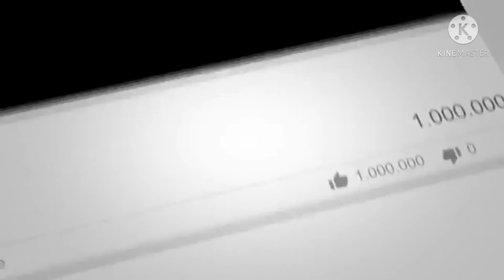How To Draw Rabbit Paints On Egg || Cute Rabbit Cartoon Easy Drawing || Step By Step Drawing Lessons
How To Draw Rabbit Paints On Egg || Cute Rabbit Cartoon Easy Drawing || Step By Step Drawing Lessons For Kids

Hello Viewers,
Here's a special drawing lesson. This is step by step guide will teach you how to draw and personalize your own drawing. Follow these steps to make your drawing skills absolutely awesome 👌

Watch the video till the end. Give a Thumbs Up 👍 if you liked...

You can request drawings in the comments section, but please be patient while I get to your request. You also have a better chance of getting your request done sooner if you're a subscriber

1. Easy Cartoon Drawing Cute Rabbit
2. How To Draw Rabbit With Egg Easy Step By Step
3. Rabbit Paints On Egg Scenery Drawing
4. How To Draw Cute Rabbit
5. How To Draw Cartoon
6. How To Draw Rabbit
7. How To Draw Rabbit And Colour It
8. How To Draw Cute Rabbit
9. How To Draw Rabbit Easy
10. Rabbit Drawing And Colour
11. Rabbit Drawing Colour
12. Rabbit Drawing Very Easy
13. Rabbit Drawing Step By Step
14. Cute Rabbit Drawing
15. How To Draw A Rabbit Scenery
16. Rabbit Paints On Egg
17. Rabbit Drawing Pencil
18. Easy Rabbit Drawing
19. Cartoon Drawing Easy
20. Easy Cartoon Drawing